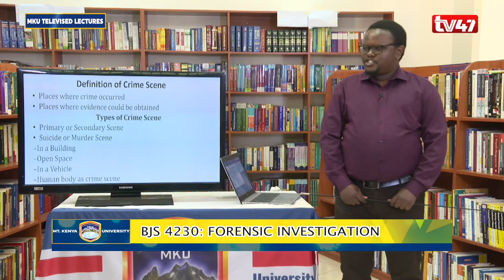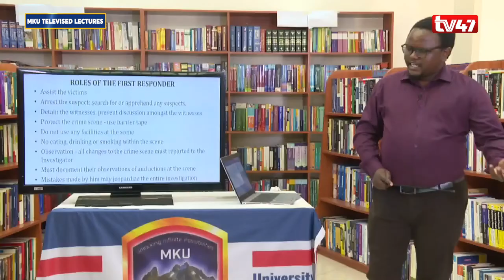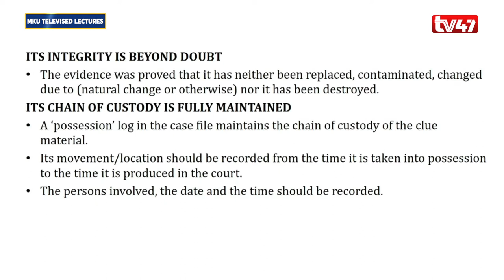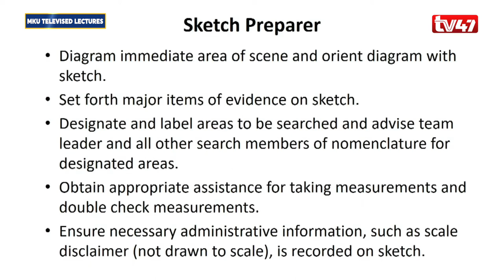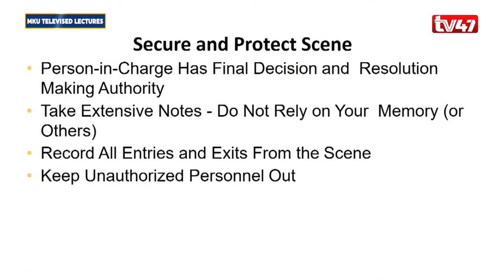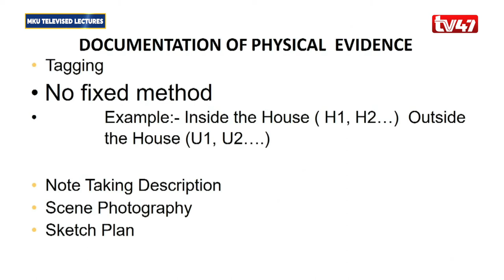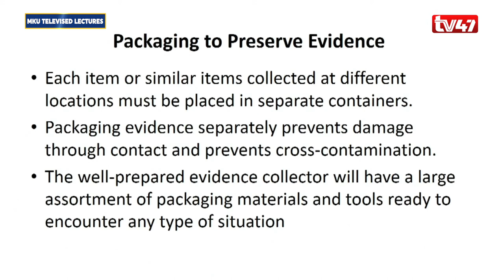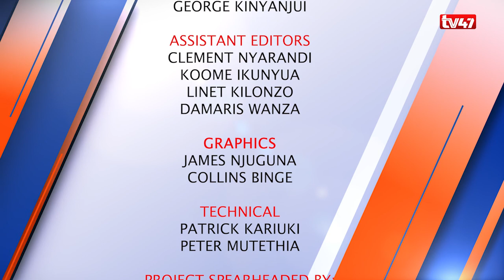BJS4230: FORENSIC INVESTIGATION LESSON 1